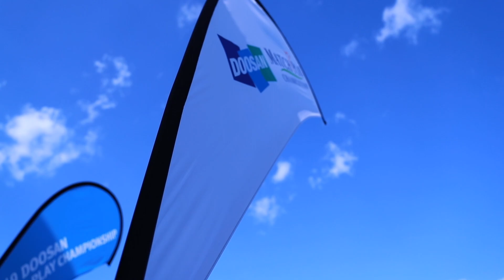Doosan Sponsoring the Match Play Championship (2019)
Heavy construction equipment at a golf tournament? A natural sight at the 2019 Doosan Match Play Championship! Enjoy a throwback to this exciting event with us.